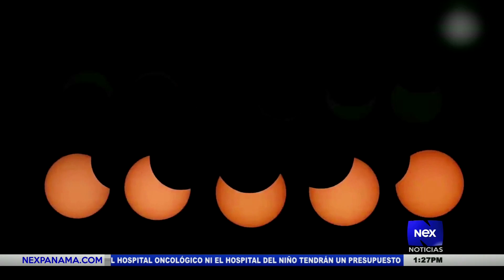Recomendaciones para el Eclipse Solar Anular en Panamá